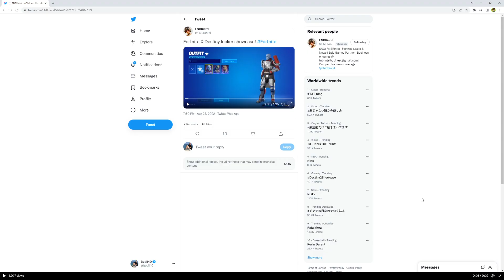Fortnite X Destiny 2 Skin Showcase (Event Trailer & Free Rewards)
Fortnite Destiny 2 collab is here and adds 3 new destiny 2 skins coming to fortnite as potentially free outfits? (Possibly free for owners of destiny 2 on epicgames)

The showcase in game is by @FNBRintel on twitter!